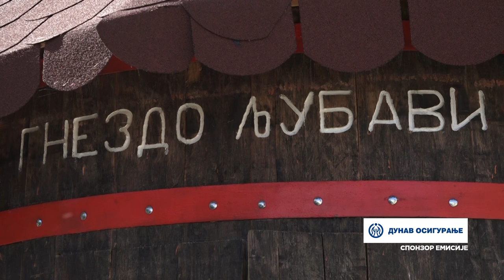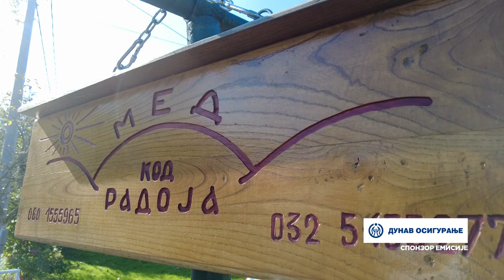Naša priča ep. 376 10.11.2022. Milan Кovačević, Gornja Atenica, uzgoj pastrmke, seoski turizam